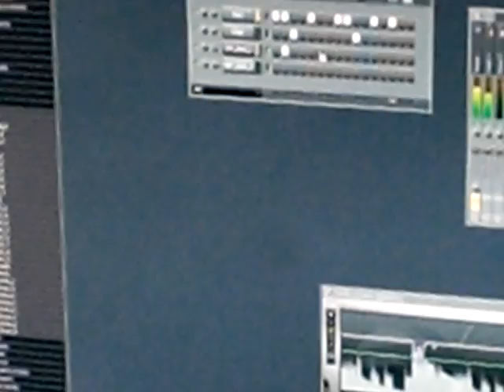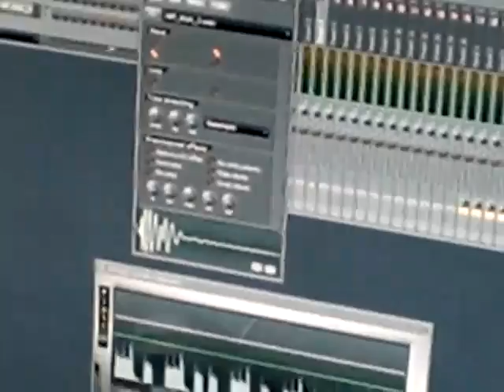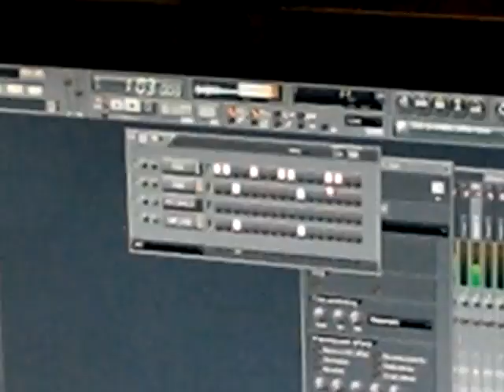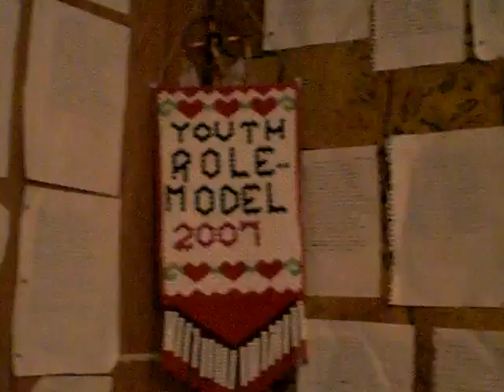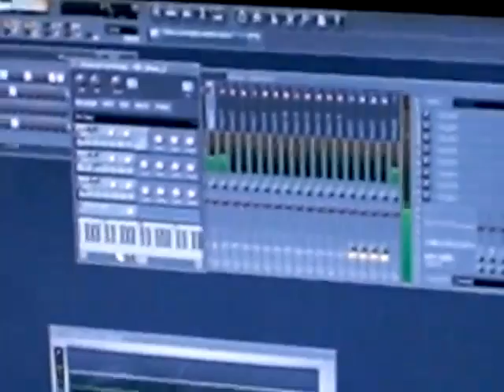God's Lake Studio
fuckin wit the studio on my computer starting on a beat.